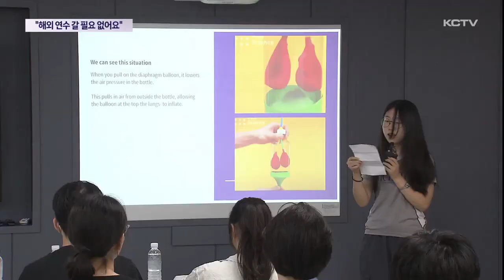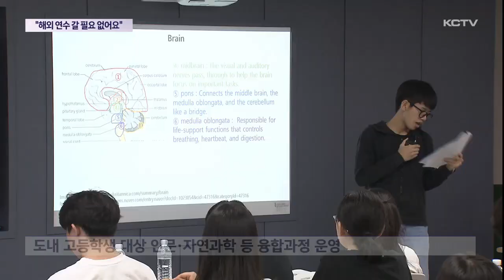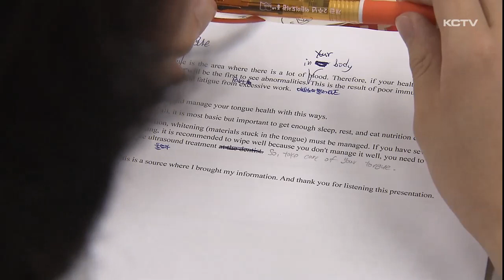이색 화상수업…"해외연수 갈 필요없어요"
제주국제교육원이 도내 고등학생들을 위해 외국에 가지 않고도 다양한 분야를 공부할 수 있는 이색 강의을 마련해 주목을 받고 있습니다.

방학때면 호주뉴잉글랜드 대학 교수진과 7년째 화상 수업을 진행하고 있는데 많은 학생들이 지원에서 탈락할 만큼 인기를 끌고 있습니다.